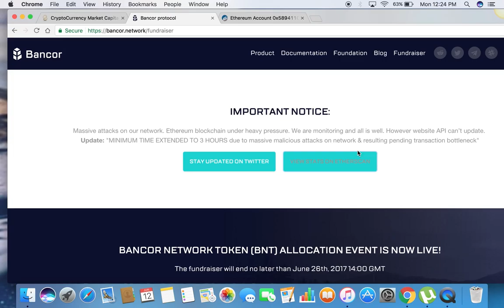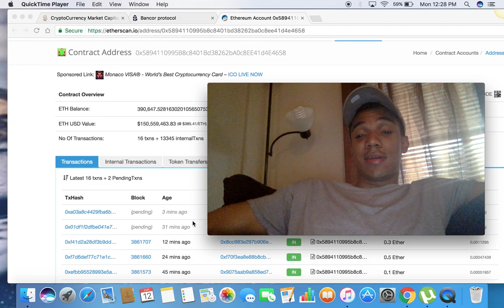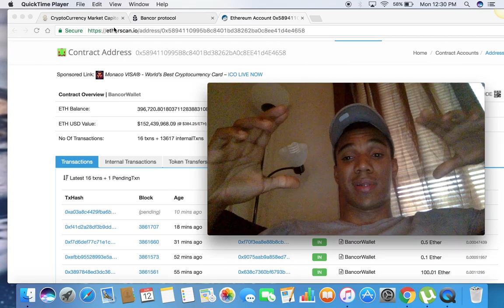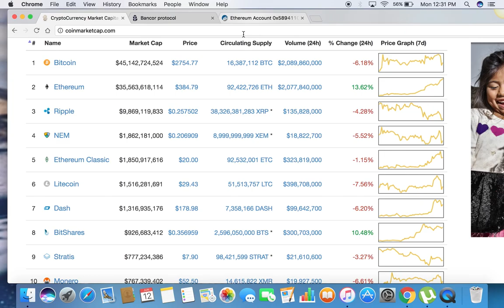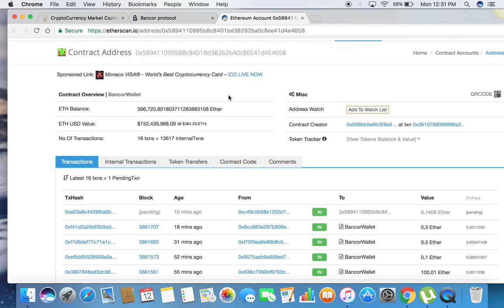Bancor The Dao 2.0?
With ethereum hitting record highs this week the hyteria for ether seem high some are enjoying the ride and some fearful to hop on the train bancor has gotten alot of attention in the community and has raised and insane amount of money and is on track to Beat record for money raised in terms of dollar amounts

Follow on Ig @inspirationinvesting